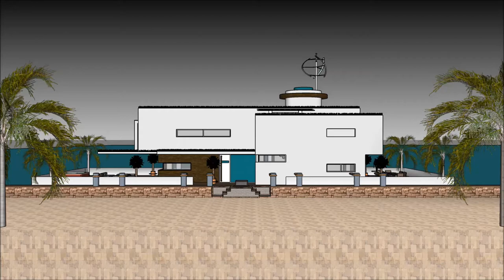hus lyxhus dubai dyra lyxhus världens dyraste lyxhus kändisars lyxhus arkitekt moderna hus husbåt ya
The floating house villa houseboatzania launching an innovative high-end luxury yacht floating house villa mansion home design potentially as a display of exhibition of the hus lyxhus dubai dyra lyxhus världens dyraste lyxhus kändisars lyxhus arkitekt moderna hus husbåt ya.

The collection of the Floating house villa houseboatzania concept of hus lyxhus dubai dyra lyxhus världens dyraste lyxhus kändisars lyxhus arkitekt moderna hus husbåt ya consists of high luxury and architectural art pieces in minimalism combined with living on the waterfront of the harbour.

The floating house villa mansion yacht design has the basis to sustain living with high standards and contemporary structural design hus lyxhus dubai dyra lyxhus världens dyraste lyxhus kändisars lyxhus arkitekt moderna hus husbåt ya with numerous of prospects for excessive living and celebrating the desire of life worldwide: